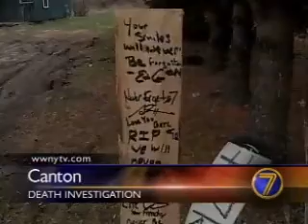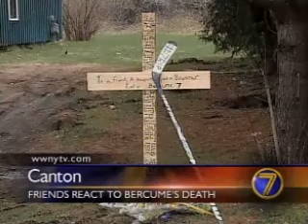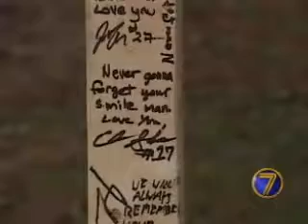NY - SUNY Canton Student's Death May Be Related To Drug Molly (April, 2011)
A SUNY Canton student lights his bed on fire, stabs himself in the chest and commits suicide by slitting his wrists after taking what was said to be pure MDMA, commonly known as molly. April, 2011

A SUNY Canton student who committed suicide April 15 was found to have a clean toxicology report, according to St. Lawrence County Coroner James M. Sienkiewycz.

Cory A. Bercume, a Potsdam Central School graduate, was found dead at 25 Dies St., where his bed and room were found ablaze by village police. At that time, authorities were led to believe that Mr. Bercume had taken the drug "Molly," a nearly pure form of the hallucinogen Ecstasy.

"This week I reported to Cory's family that he was clean, that the toxicology report came back negative," Mr. Sienkiewycz said in a news release issued Saturday. "The testing showed no evidence of illegal drugs in his system. The rumors of the use of the drug Molly was just that, a rumor."